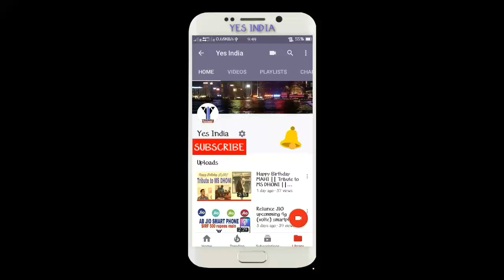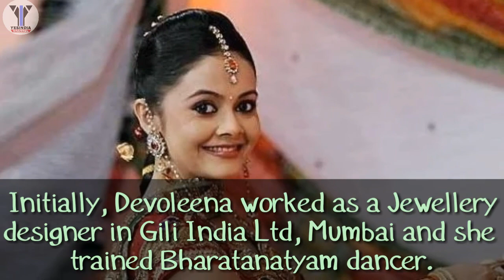Devoleena Bhattacharjee (Gopi) luxurious lifestyle, debut, income, cars, about facts, ||[YES INDIA]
etc. etc.
All information collected from google and wikipedia.